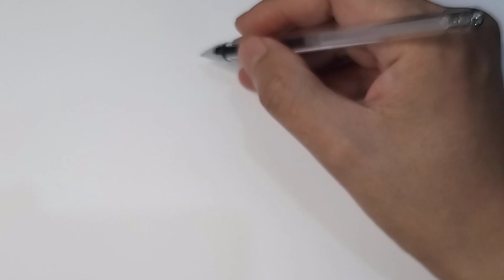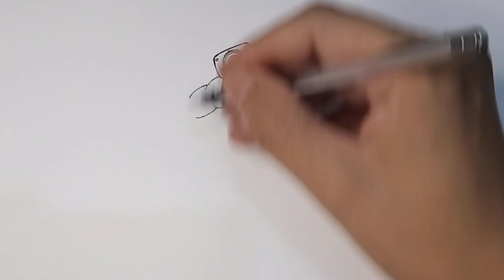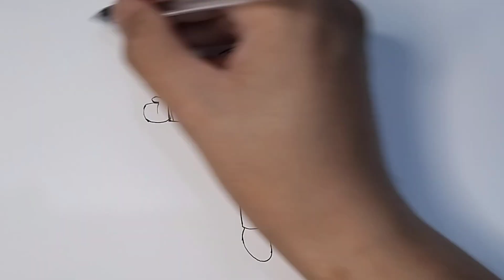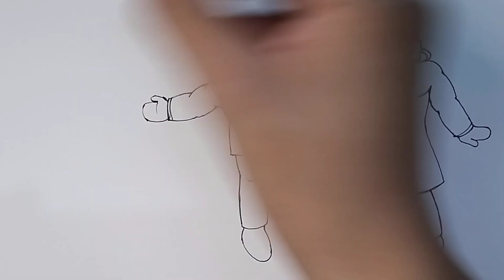How to draw Speaker man,tvman, camera man, เวอร์ชั่นแข็งแรง วาดง่ายๆ